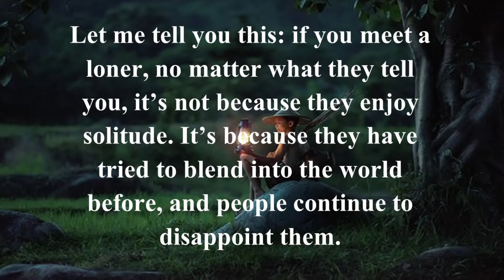Being Alone Feeling Lonely Quotes.Let me tell you this: if you meet a loner, no matter wh... Quotes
Let me tell you this: if you meet a loner, no matter what they tell you, it’s not because they enjoy solitude. It’s because they have tried to blend into the world before, and people continue to disappoint them.